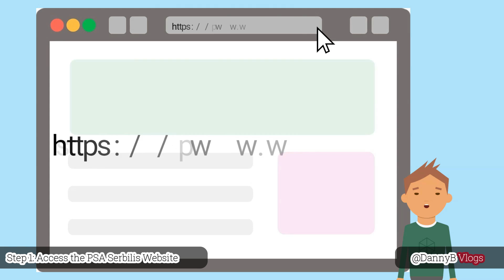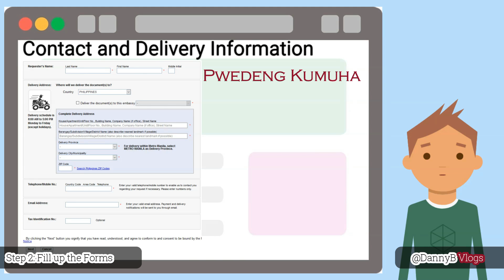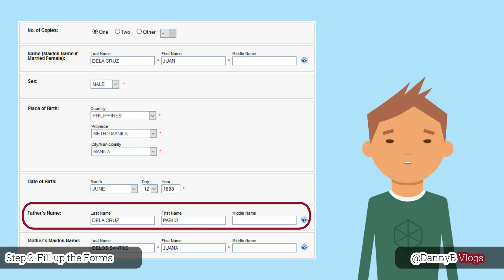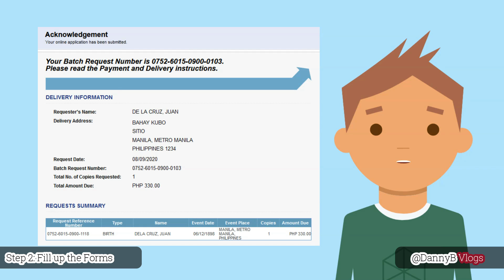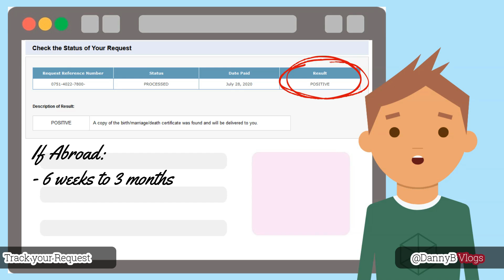PSA CENOMAR - How to Request Online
Isa sa mga requirements kung kau ay magpapakasal, ay ang  Certificate of No Marriage Record or CENOMAR
Mabuti nalang dumadami nadin ang mga serbisyo na pede nateng gawin online.

Sa video na ito ituturo ko sa ino kung papaano kumuha ng CENOMAR Online
Ang CENOMAR ay valid lang sa loob ng anim na buwan.
At dapat nakakuha kana nito bago ka makapag-file ng Marriage license sa  Munisipyo.